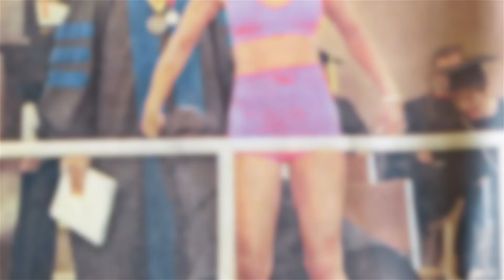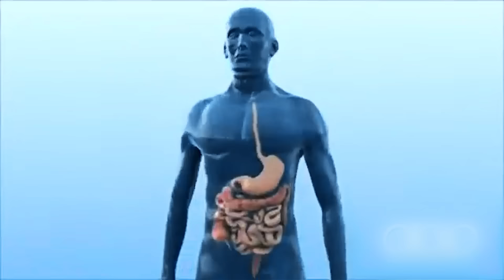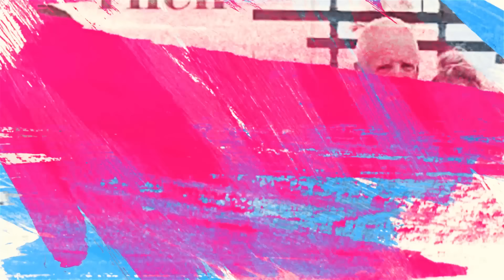Denise Austin (Age 67) I Eat 3 LONGEVITY DIETS & My Body Is 30 YEARS YOUNGER!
🌟 Discover the Age-Defying Secrets of Fitness Icon Denise Austin! 🌟

Dive into the inspiring world of Denise Austin, the fitness queen who revolutionized wellness in the '80s and '90s and continues to dazzle at 66! This exclusive video by Healthy Ever After unveils Denise's top strategies for maintaining a youthful glow, boundless energy, and a toned physique. From her favorite workouts to her unique dietary habits, learn how this fitness legend defies aging and stays vibrant. Whether you're seeking motivation for your fitness journey or curious about the secrets behind her enduring charm, this video is a treasure trove of health wisdom and inspiration. Join us to unlock the keys to a healthier, happier you!

[00:00] - Introduction: Kickstart your journey into the world of Denise Austin, where fitness meets longevity. An inspiring start to the video!

[0:45] - The Denise Austin Magic: Discover the daily routine that keeps Denise Austin looking fabulous at 66. A must-watch for fitness enthusiasts!

[1:30] - Morning Boost Secrets: Unveil Denise's unique morning exercises that supercharge her day. Get ready to transform your mornings!

[2:15] - Family Fitness Tips: Learn how Denise incorporates family into her workout regime, a perfect blend of health and bonding.

[3:00] - Strength Training Favorites: Dive into Denise's top strength exercises for a toned body. Ideal for those aiming for fitness goals!

[4:10] - Core Workout Mastery: Explore Denise's core strengthening secrets for a sculpted belly. Essential viewing for core enthusiasts!

[5:05] - Consistency in Fitness: Hear Denise's advice on the power of consistency in workouts. A game-changer for your fitness routine!

[6:20] - Posture and Fitness: Discover how good posture can be your secret fitness weapon. A simple yet effective tip!

[7:30] - The 80/20 Diet Rule: Unlock the sustainable diet strategy that Denise swears by. A revelation for healthy eaters!

[8:45] - Youthful Eating Habits: Learn about the three key food groups that contribute to Denise's youthful appearance. A must for nutrition buffs!

[9:50] - Mental Well-being and Fitness: Find out how Denise integrates mental health into her fitness regime. Essential for holistic health seekers!

Be inspired and empowered to take charge of your own health and vitality! 🌟💪🥗